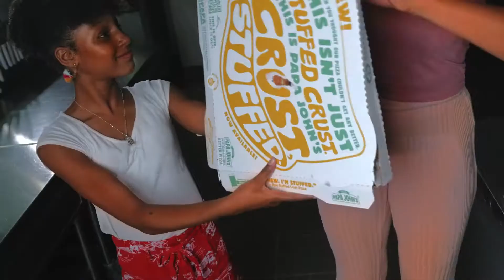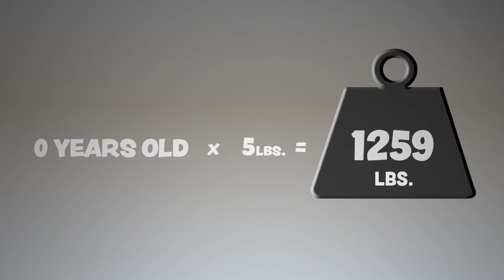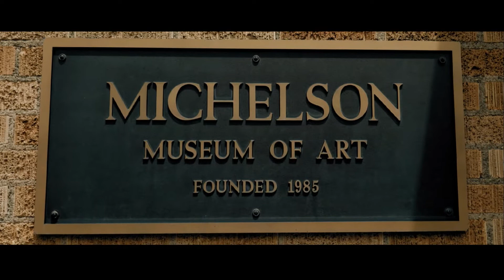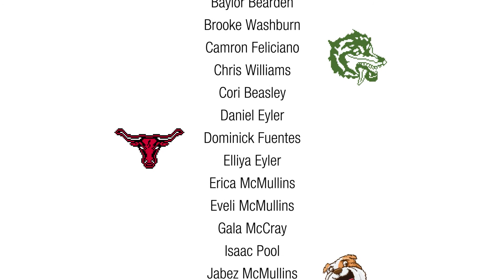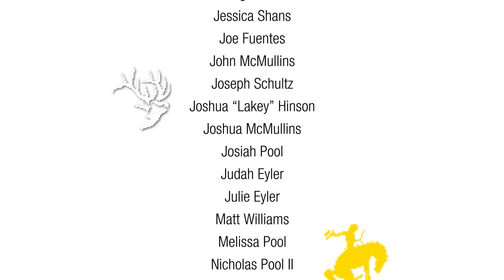Become an East Texas Hero - Reduce, Reuse, and Recycle!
The East Texas Solid Waste Program encourages youth to earn their virtual East Texas Hero badge through this educational video aligned with TEKS for Science for grades 3 through 5. The video encompasses practical solutions they can implement to keep their communities tidy while showing off real East Texas beauty.

The fun and humorous gaming-themed video provides real-world, age-appropriate solutions that kids can immediately begin to practice. Video topics include combating litter, recycling, composting, conservation, reducing waste, and reusing common products.

This production was made possible by the East Texas Council of Governments (ETCOG) and the East Texas Council of Governments' Solid Waste Advisory Committee through a grant from TCEQ. It was developed in collaboration with Region VII Education Center and Keep Longview Beautiful. This video was produced by Media Quest.

The video and its content are copyrighted by ETCOG, 2021.